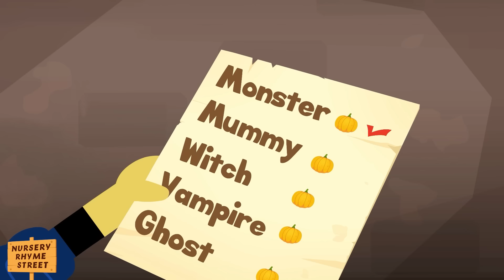Skeleton Robots Finger Family | Spooky Nursery Rhymes & Kids Songs | Nursery Rhyme Street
00:00 Introduction
00:02 Skeleton Robots Finger Family
02:34 Pumpkin Finger Family
04:20 Theme Park
06:53 Once There Lived A Creepy Witch
08:24 This Is The Way We Wash Our Hands
09:47 Dancing With The Skeletons
11:33 What Is So Amazing About A Haunted House?
13:41 Spooky Train
16:37 Hickory Dickory Dock Spooky
19:47 Fun Fair